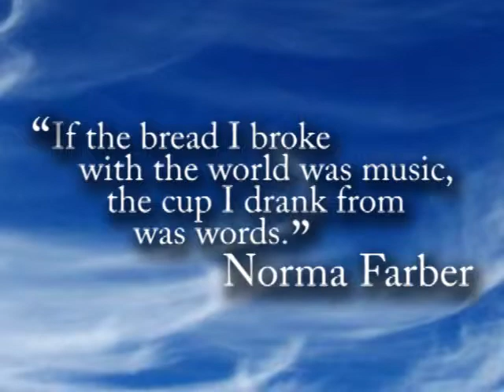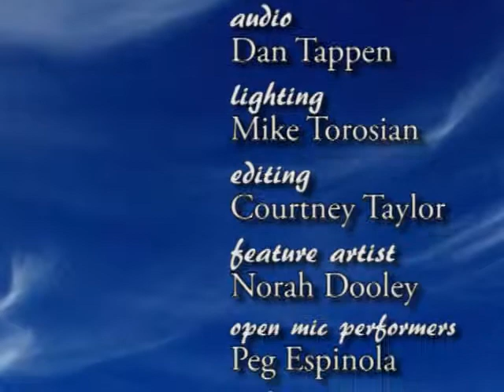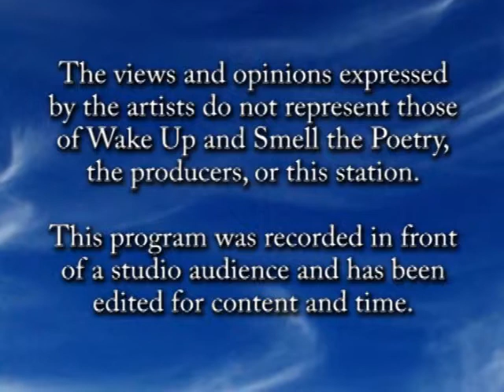Norah Dooley, December 2011